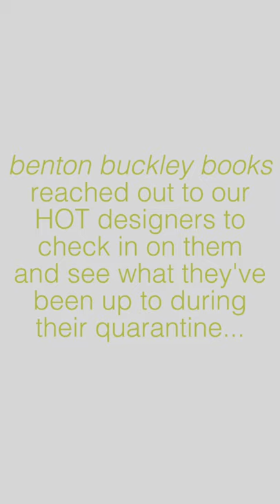Sandra Diaz Velasco IGTV